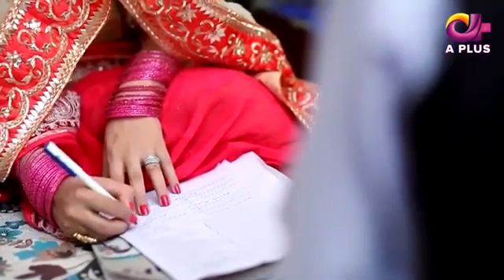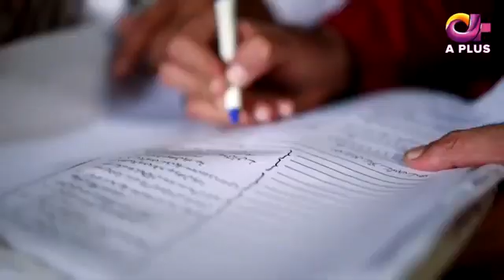Kram episode 1Kali